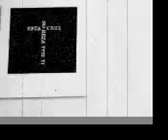los locos lobos video